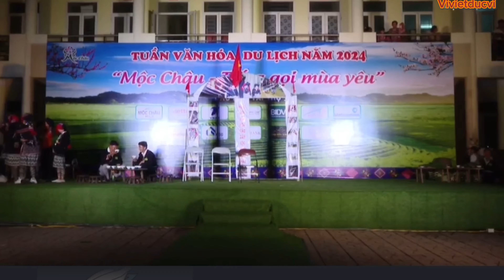WEDDING , LỄ CƯỚI CỦA NGƯỜI DAO TIỀN QUY HƯỚNG MỘC CHÂU SƠN LA! youtube #2024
WEDDING , LỄ CƯỚI CỦA NGƯỜI DAO TIỀN QUY HƯỚNG MỘC CHÂU SƠN LA!  Video phục dựng lại phong tục cưới xin của dân tộc Dao.